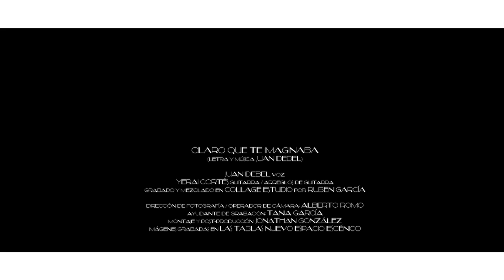Juan + Yerai - Claro que te imaginaba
Juan + Yerai - Claro que te imaginaba (Track 6 / Álbum 01)

Letra:
Claro que rompí las ganas
Las que me quedaban pa luchar por tí
Claro que rompí el silencio
Que voló el secreto y que aprendí a vivir
Claro que dolía el alma
Y que canté a mi mare pa olviarte a tí
Claro que me pudo el ansia
No encontré la calma pa sobrevivir

Claro que sangró mi cuerpo
Que escondí mi velo y desaparecí
Claro que crucé los dedos
Le recé a los cielos y quise volar
Yo quise volar

Me sumergí despacio
Con un cuentagotas
En un verde mar
Claro que te imaginaba
Cuando respirabas
Cerca de mi sal

Claro que rompí contigo
Me inventé este juego pa no enloquecer
Claro que me desatino
Cada vez que pienso que no pudo ser
Y que canté a mi mare cada amanecer
Claro que arañé por dentro
Cada pensamiento que nacía en mi ser

Claro que jugué con fuego
Que subí hasta el cielo y e volví a caer
Claro que grité en silencio
Le gané al invierno y aprendí a volar
Yo aprendí a volar

Me sumergí despacio
Con un cuentagotas

Claro está que perdimos el tiempo por amar
En cualquier momento y en cualquier lugar

Me sumergí despacio
Con un cuentagotas

Compuesta por Juan Debel / Producida por Yerai Cortés